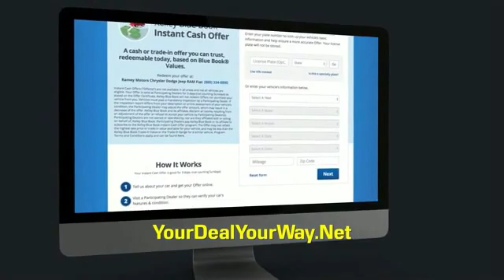2019 Chevrolet Silverado 1500 Princeton WV 1-T4671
2019 Chevrolet Silverado 1500 RST

Ramey Motors
127 Frazier Dr

KZ195506